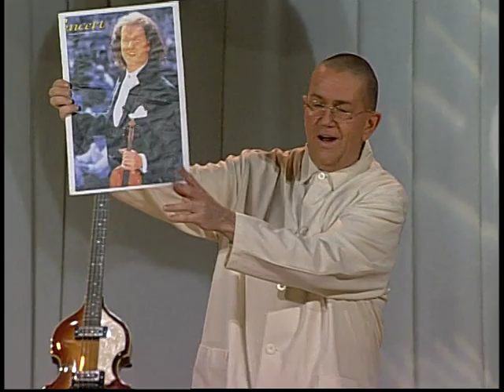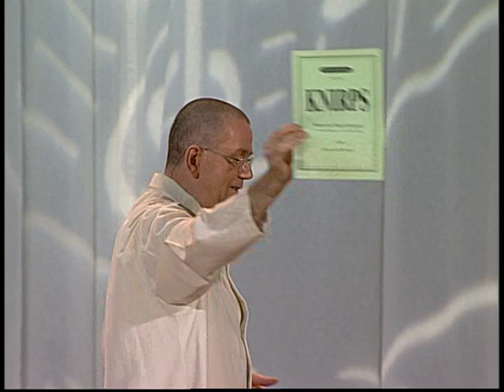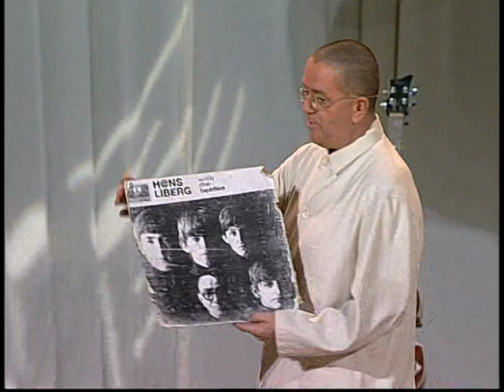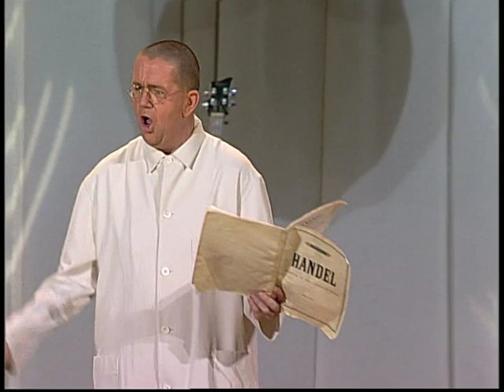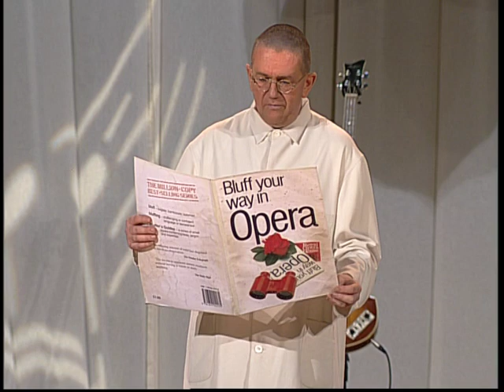Hans Liberg - Die Viagrazeiten (komplette show)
Hans Liberg, der Holländische Klavierkomiker, lässt nicht nur in Holland, auch in Deutschland, in der Schweiz, in Österreich, Belgien und in England große Säle auf Niveau lachen.

In seiner neuesten Show, ‚International' dreht er seinen Musikmixer wieder auf Hochtouren. Ein Abend mit Hans Liberg garantiert für zwei stunden Dauerlachen. Dieses Lachen jedoch bleibt dem Publikum ein ums andere Mal im Zwerchfell hängen aus purer Bewunderung für das, was der Maestro auf der Bühne bietet und hören lässt. Zur Seite stehen ihm erstmals kurz eine Sängerin und eine Tänzerin. Ob das gut geht, Liberg nicht in der gewohnten Alleinunterhalter Rolle? Und Wie! ‚International' ist eine musikalische Kabarettfeier, die ausschließlich aus Höhepunkten zu bestehen scheint. Wer in 1997 nach einem absoluten Highlight sucht, halte Ausschau nach Hans Liberg!

Pressestimmen:

„...Da will es schon etwas heißen, wenn etwa Richard Rogler beim holländischen Musikkabarett-Virtuosen Hans Liberg befindet: „Dan können wir alle einpakken".

„Hans Liberg begeisterte mit unglaublicher Virtuosität". „Mit Abstand der Beste seines Fachs". „Hans Liberg ist zu einem Top-Entertainer der Sonderklasse herausgewachsen". „Eine bessere Form der Unterhaltung haben Sie im vergangen Jahr nicht erlebt".